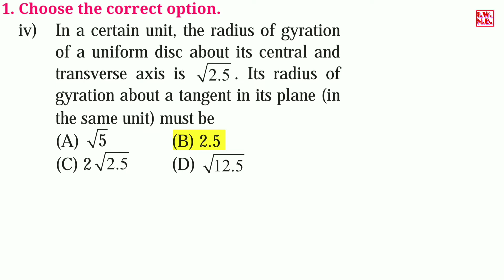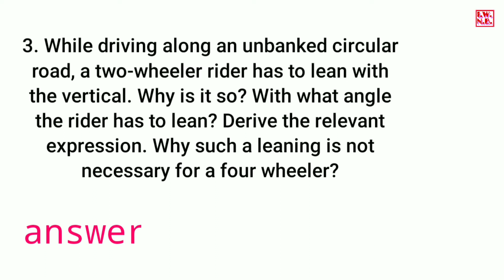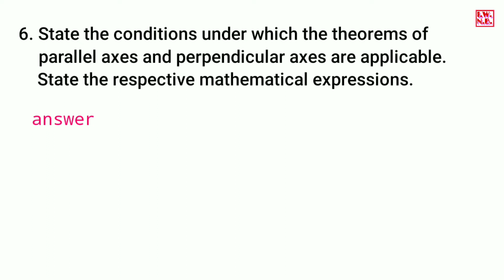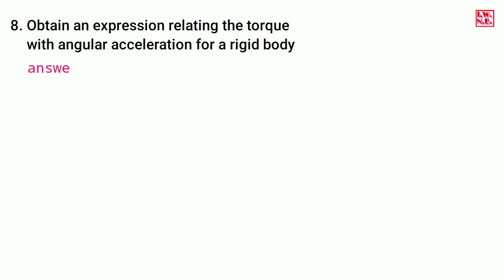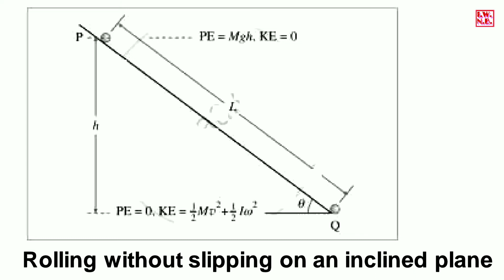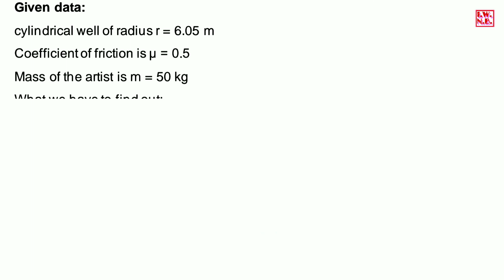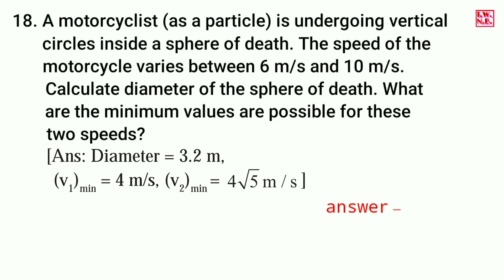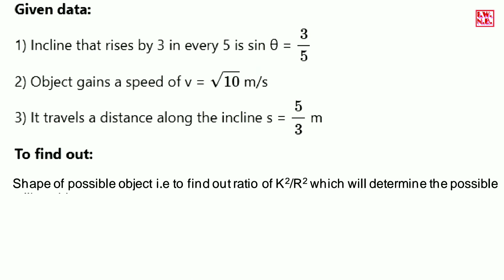Physics ch.1. Rotational dynamics solved solutions Al questions | 12th standard new syllabus 2022/23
September, 16_2022
12thnewsyllabus2022/23
                        In this video  you see physics 1st. Rotational dynamics (Exercise) all questions are solved in detail solutions
            Score 90+ physics see & pick screenshot to save answer.

This syllabus depending on Maharashtra CBSE board HSC year 2022/23 physics chapter 1 rotational dynamics in video you see answer they are abselutly right

Instagram🆔 bhoye 6633

Search me on facebook [Nitin Bhoye]